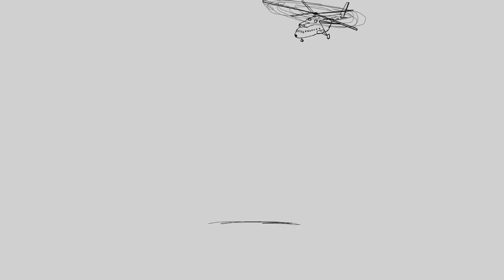NЮ – Ми-6 (ПРЕМЬЕРА клипа)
Привет!
                                        YouTube канал Show of Terpsichore для Вас!

                                                                        Нравится?

Show of Terpsichore - это YouTube-канал о музыке.
 Как ласковая волна, мы принесем вам незабываемые мелодии и чудесные музыкальные впечатления. Давайте вместе вдохновляться и радоваться жизни!
   Планируете ли вы куда-то поехать, просто развлечься или отдохнуть, мы здесь, чтобы подарить вам удивительную и качественную музыку!
👉 Если эта музыка делает вас счастливыми, нажмите на кнопку подписки и включите уведомления, не забудьте поставить лайк и поделиться ею в социальных сетях (ВКонтакте, Одноклассники, Facebook, Reddit, Twitter и т.д.), чтобы больше людей могли слушать ее вместе! Добро пожаловать в увлекательное музыкальное путешествие.
☢ Если у какого-либо продюсера, лейбла или фотографа возникнут проблемы с какой-либо из загрузок, пожалуйста, свяжитесь с нами, и мы немедленно удалим ее.
 🔔 Все видео, изображения и графика, используемые в видео, принадлежат их соответствующим владельцам,  этот канал не претендует на какие-либо права на них.
 🔔 Мы стремимся найти для вас самую лучшую и приятную музыку! Мы надеемся сделать ваши дни прекраснее с помощью музыки, которой мы делимся!
 🔔 Давайте умножать хорошее, тогда плохому просто не останется места. Мира и Добра Вам!!!
                                      Начните криптопутешествие прямо сейчас.
  Отправляйтесь в свое крипто-путешествие сегодня, прокладывая себе путь к финансовой свободе!
                                  Это  идеальный первый шаг Большого путешествия!

    🚀 Узнайте, как увеличить свой доход с помощью криптовалют, майнинга и Web3.
    🚀 Расширьте свои возможности в сети, используя инновационные сетевые форматы
   🚀 Блокчейн, Криптовалюты, Майнинг, Web3, Метавселенная, DeFi.

  Присоединяйтесь к нашей партнерской программе и получайте вознаграждение за то, что рекомендуете криптоиндустрию всему миру!

                                                  Еще не поздно быть в числе первых!

                                           AI-Блокчейн: Криптореволюция в Финансах
     👉  Крипто Инсайдер - ваш персональный цифровой помощник в мире финансов и                                                                    криптовалют. Использует последние технологии ИИ для предоставления точной информации.

                  ❗️ ИНФОРМАЦИЯ НЕ ЯВЛЯЕТСЯ ФИНАНСОВЫМ СОВЕТОМ ❗️